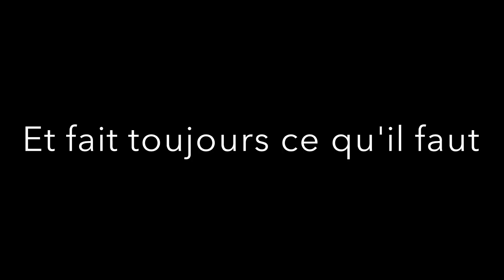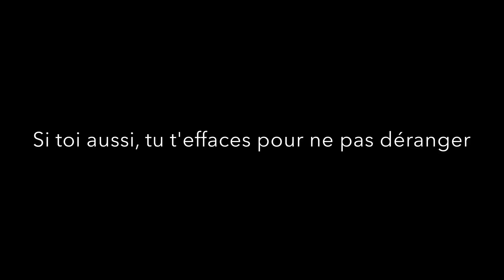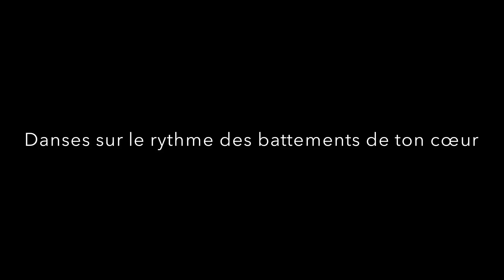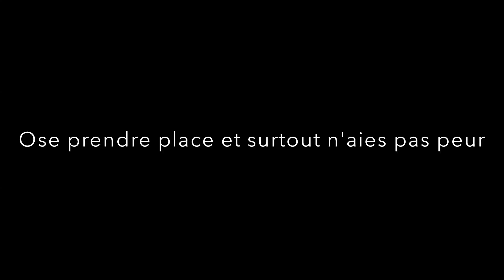Andréanne A. Malette- Ici et ailleurs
Ici et ailleurs by Andréanne A. Malette (2017)